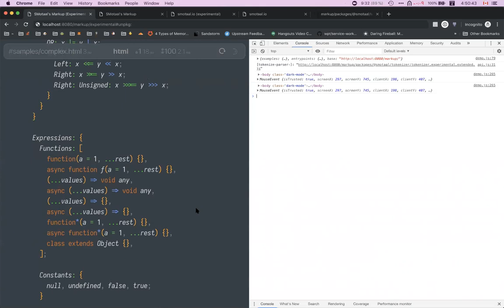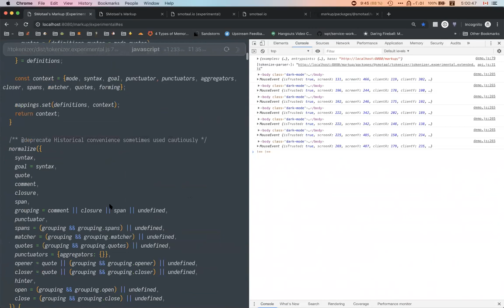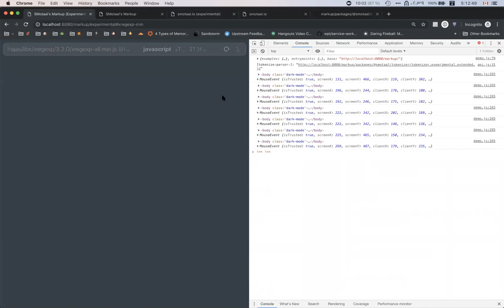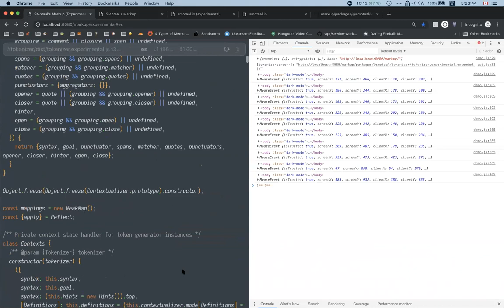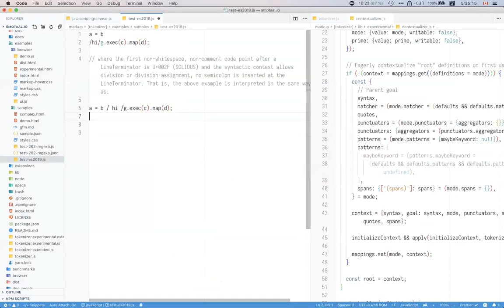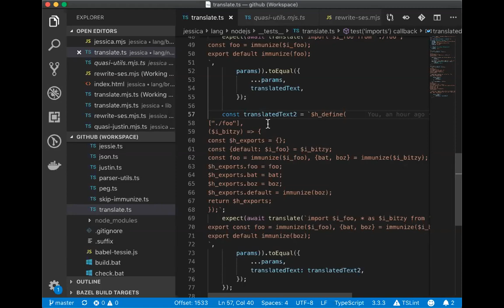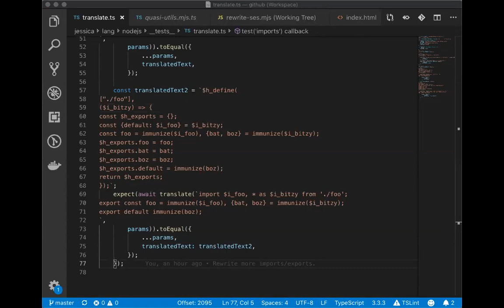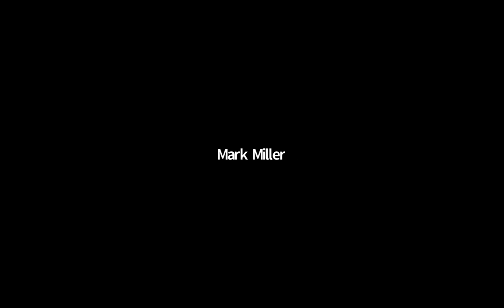SES-mtg: lightweight safe parsing of SES and Jessie